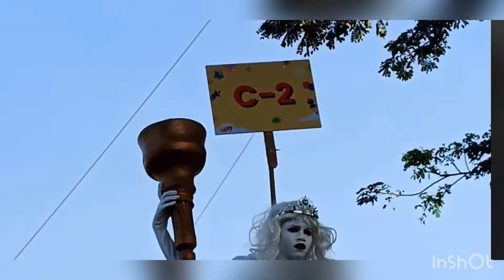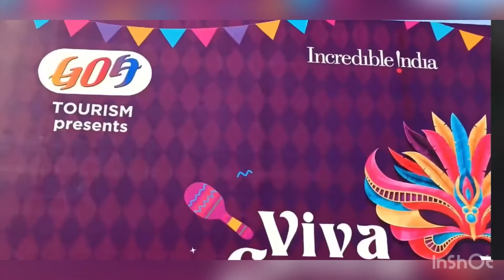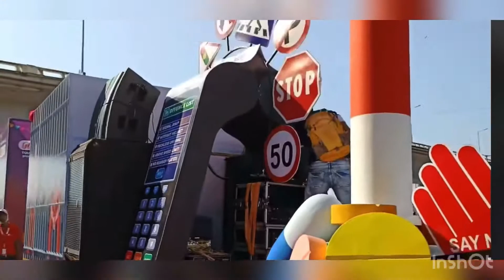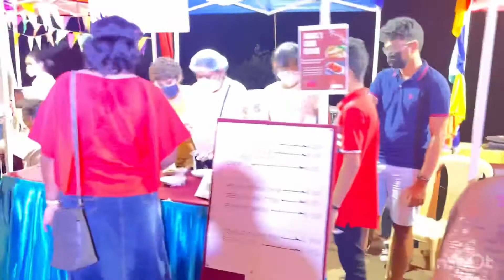GOA CARNIVAL 2022 | Music 🎼 | Floats | Dance 🕺🏼| Viva Carnival 🎭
GOA Carnival festival celebrated every year in the month of February or March…It’s a four day long Festival, First day is conducted at Panjim on 26th Feb followed at Margao, Vasco and Mapusa.

The Goa Carnival is all about having fun and having a good time. Apart from that, you may also take in the artwork and cultural events. Goa Carnival is a rush of colours, excitement, flamboyant dances, good moods, music events, and unrivalled excitement.